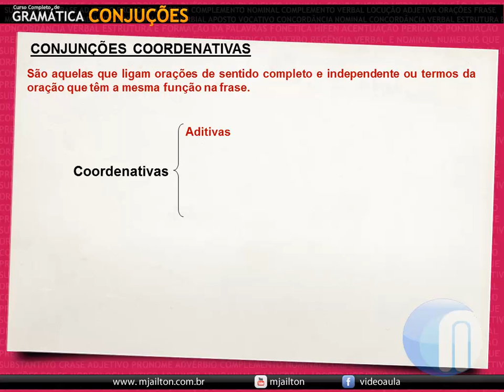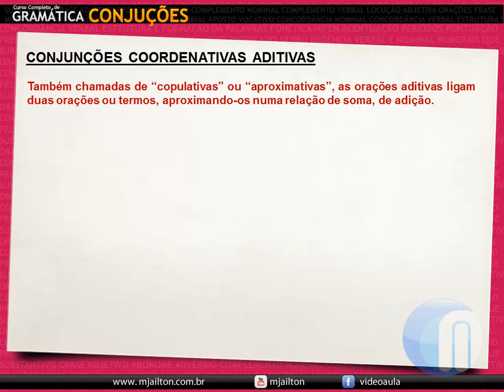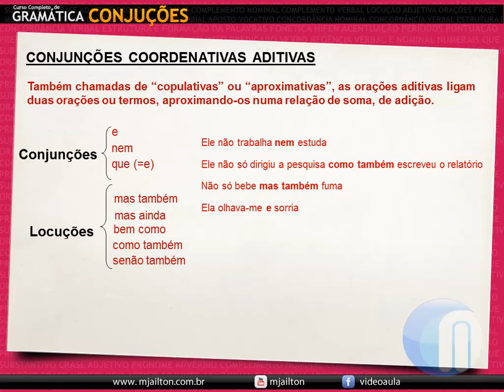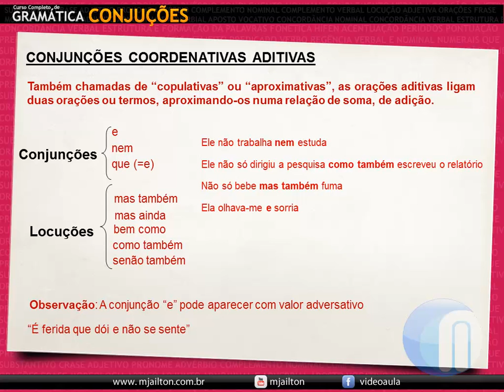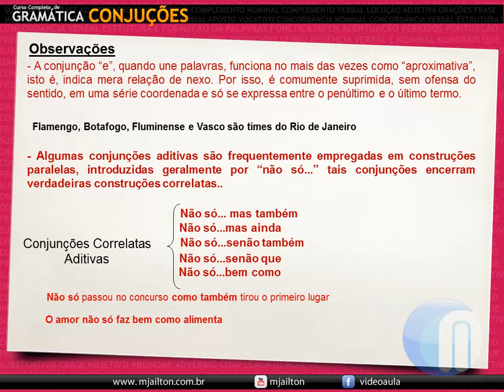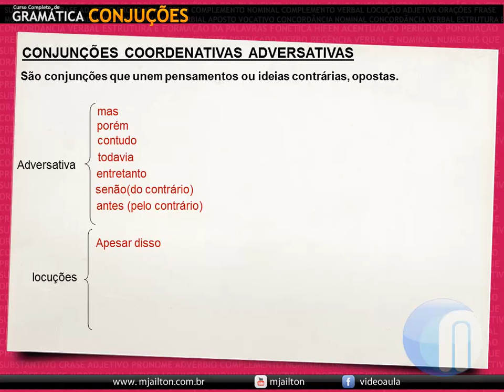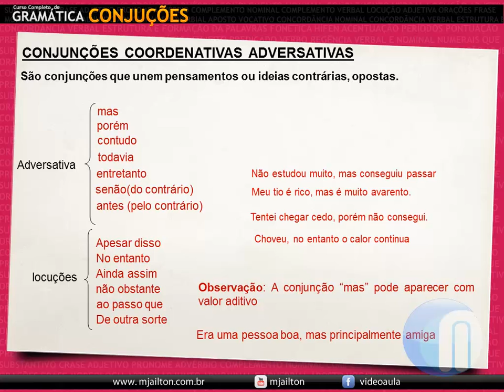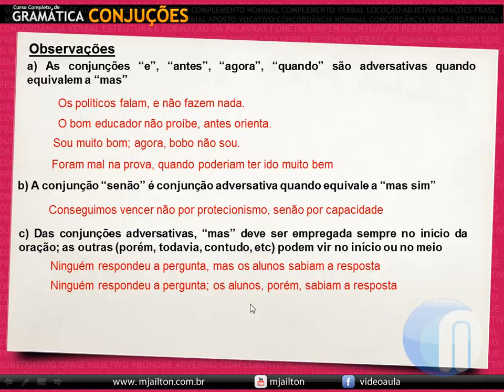Conjunções coordenativas parte 01 - conjuncoes #02